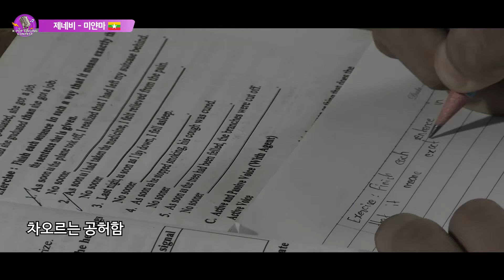2020 K-pop Singing Contest _ Grand Prize ♬ 미얀마- 제네비 ( (다비치-노을)